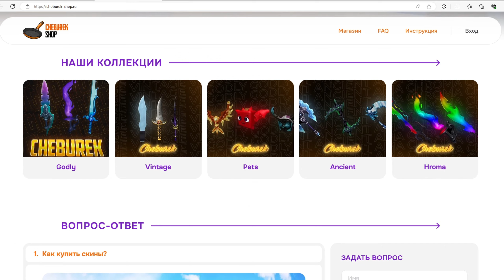ПОБЕЖДАЮ АГРО ТИМЕРОВ В ММ2. *суперагро*